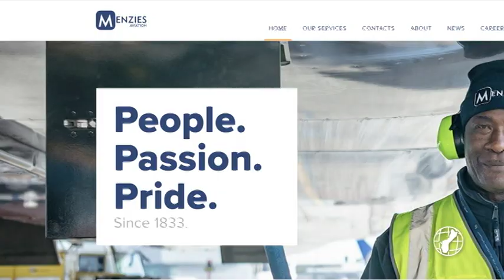Did Menzies need a contractor's license for the airport contract?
They may have their business license, but do they have their contractor's license? According to JMI Edison, their competing bidder Menzies Aviation, lacked the ladder. JMI is bringing their case to the Superior Court after their appeal was dismissed by the Office of Public Accountability.